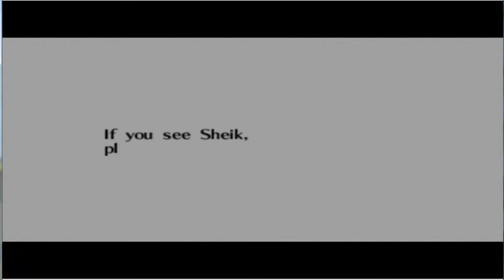Legend of Zelda OoT Master Quest - Episode 23 - Morpheus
Morpheus Smorpheus